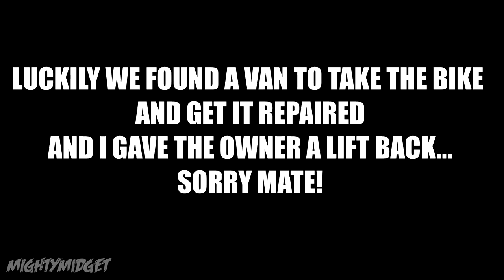Almost Crashed At 124mph - Ducati Hypermotard Top Speed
SUPPORT THE BLOOD BIKERS IN OUR 9 DAY MOTORCYCLE EUROPE TRIP